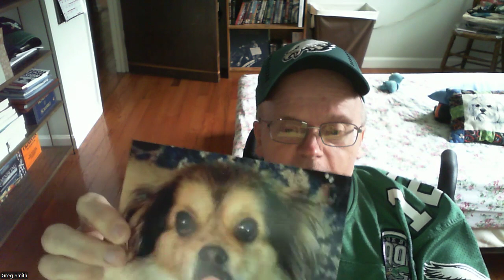Unbreakable Podcast- Dogwood Parade, Classic TV Show of the Week- The Twilight Zone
Dogwood Parade, Twilight Zone